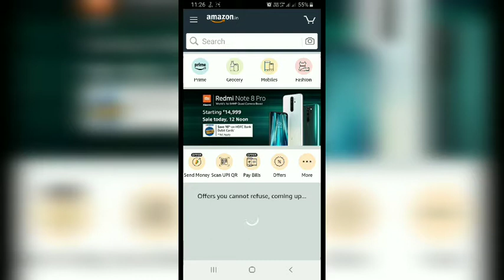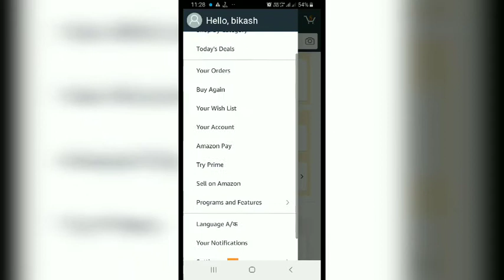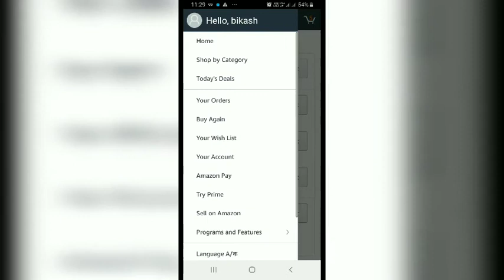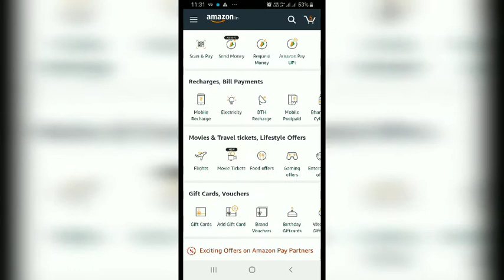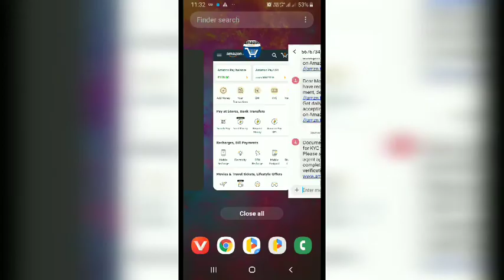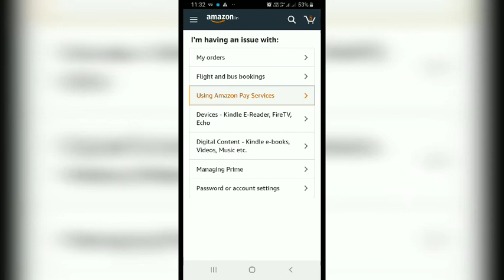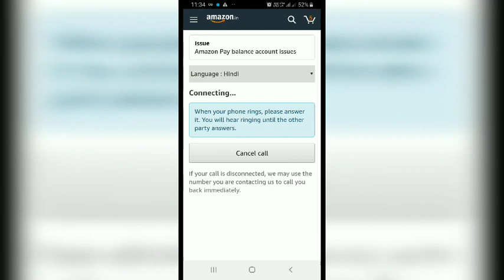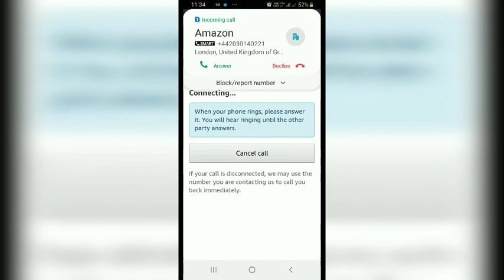Amazon KYC in home ।। digital KYC